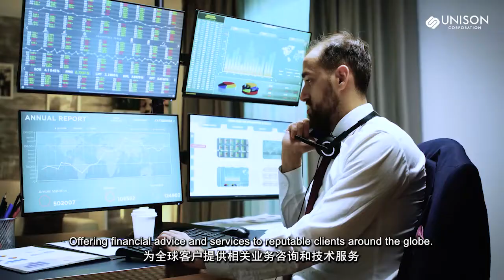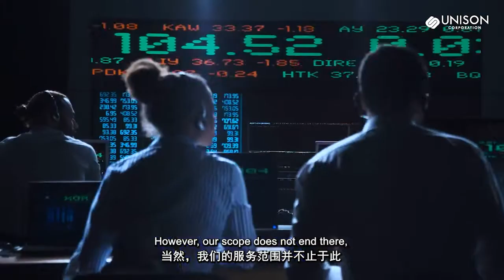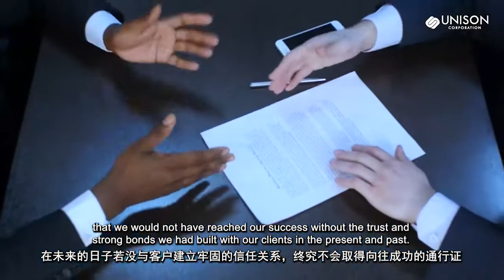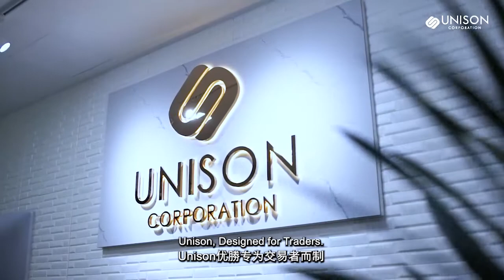Unison Corporation Video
Unison Corporation is a global financial and
foreign exchange brokerage group which was
established in 2012 in UK. Founded by
financial experts and professionals, it
has grown to become a reputable
brokerage group in Europe.